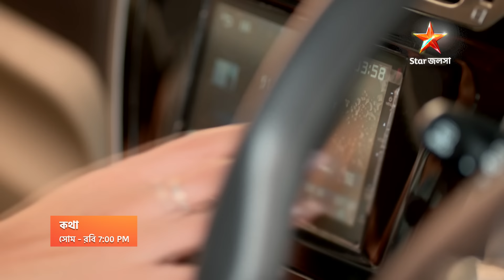কথার জীবনে নেমে এলো অন্ধকারের ছায়া।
কথা । সোম-রবি 7:00 PM